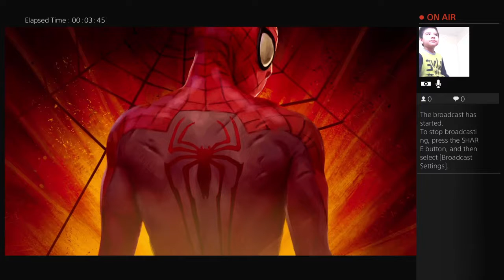The amazing spider man2 part 1 ps4